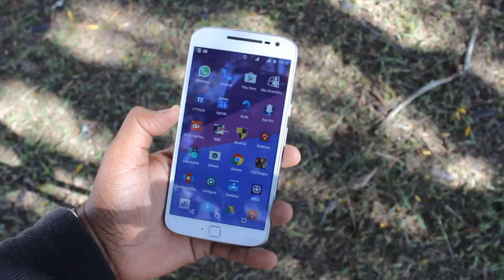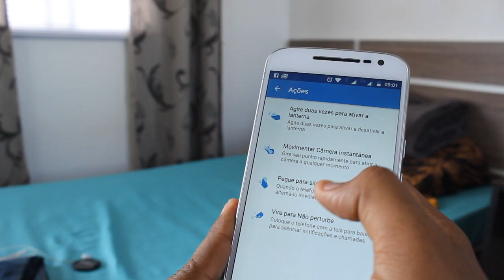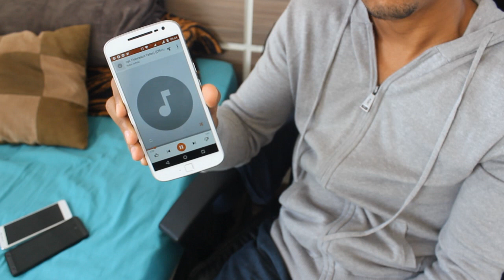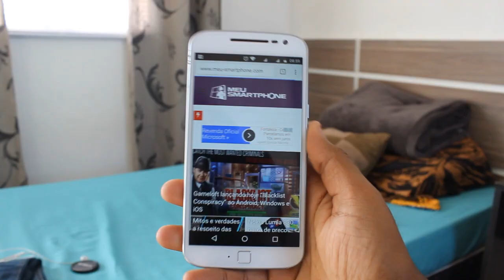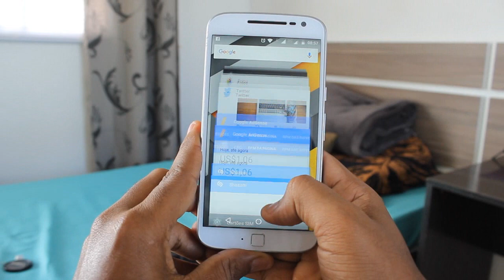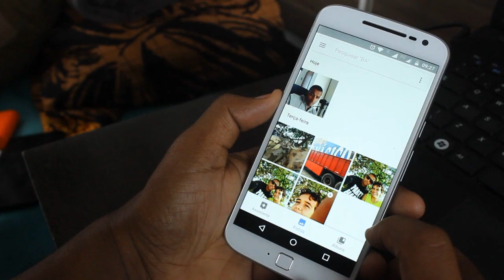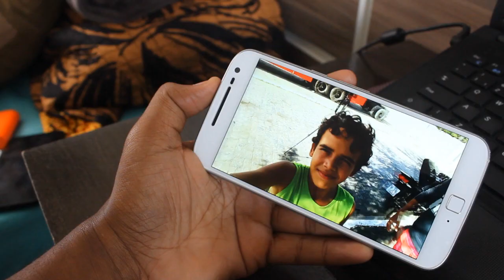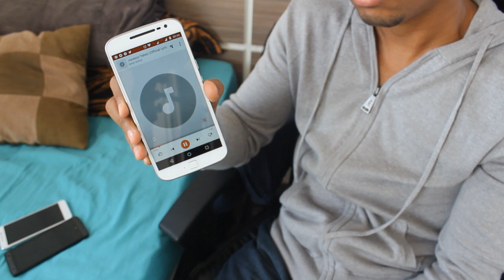Minha experiência - Moto G4 Plus